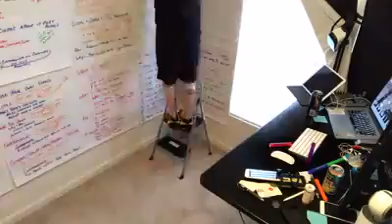Brian isocialfanz Fanzo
We are all special.. we are all unique... we all work differently.
Here is a taste of what my ADHD entrepreneur brainstorming process looks like... people say you can't multitask, people say you need to eliminate distractions... I say:
BE YOURSELF and do what works best for you and do it to the best of your damn ability!!
Music by Cuchara via iMovie - recorded on an iPhone using Timelapse